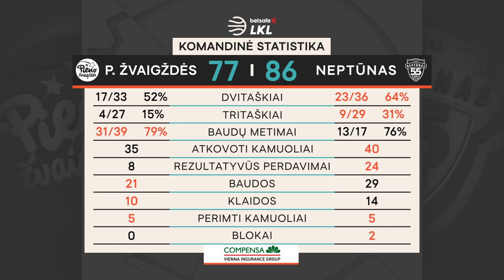„Betsafe–LKL“ rungtynių apžvalga: „Pieno žvaigždės“ - „Neptūnas“ [2019-10-26]